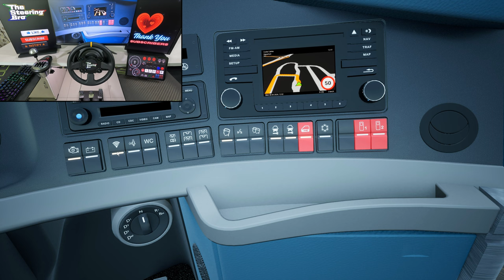Tourist Bus Simulator - Neoplan Skyliner "4K" | Thrustmaster TX Steering Wheel Gameplay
Welcome to Tourist Bus Simulator! Today, we're taking the Neoplan Skyliner for a spin with the Thrustmaster TX Steering Wheel in stunning 4K resolution. Get ready to experience the thrill of driving a tourist bus through beautiful landscapes and bustling cities. With the Thrustmaster TX Steering Wheel, you'll feel every bump and turn as you navigate through traffic and pick up passengers along the way. The Neoplan Skyliner offers a comfortable and spacious ride for your virtual tourists, with realistic details and immersive gameplay. Take on various challenges and missions as you explore different destinations and test your driving skills. Whether you're a seasoned bus driver or new to the game, Tourist Bus Simulator offers a fun and engaging experience for all players. So sit back, relax, and enjoy the ride as we showcase the Neoplan Skyliner with the Thrustmaster TX Steering Wheel in this gameplay video.

Experience the ultimate tourist bus driving simulation with the Neoplan Skyliner in stunning 4K resolution! Watch as we take the wheel using the Thrustmaster TX Steering Wheel for an immersive gameplay experience. Get ready for a virtual journey like never before in Tourist Bus Simulator!

Get ready for the ultimate Tourist Bus Simulator experience with the Neoplan Skyliner in stunning 4K resolution! Watch as we take the wheel using the Thrustmaster TX Steering Wheel for precision driving and immersive gameplay. Explore picturesque destinations, manage your passengers, and navigate challenging routes in this exciting virtual adventure. Whether you're a fan of simulation games or just love virtual sightseeing, this video is a must-watch. Join us for a thrilling ride through realistic landscapes and test your skills as a bus driver. Buckle up and let's hit the virtual road! Tourist Bus Simulator - Neoplan Skyliner "4K" | Thrustmaster TX Steering Wheel Gameplay